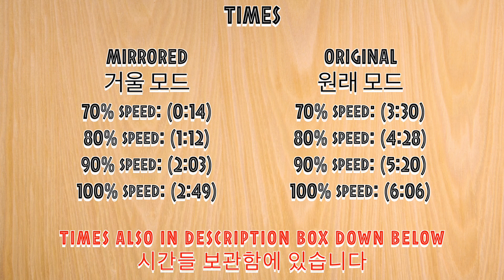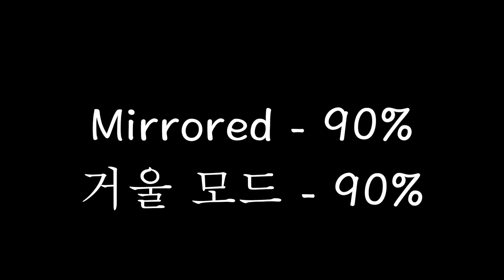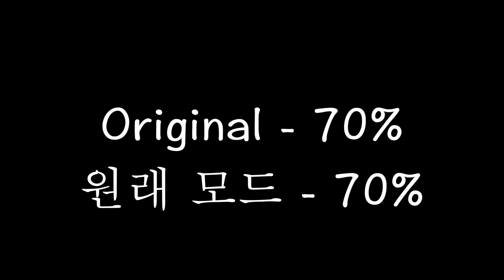[MIRRORED DANCE] GOLDENCHILD - ‘ONE(Lucid Dream)’ PART 2 | 70%, 80%, 90%, 100% speed | 골든차일드 춤 거울모드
List of books, podcasts, and movies to help educate yourself (I'm looking at you, fellow white people)

Full list of details on how to request and donate a video
튜토리얼을 요청하세요! 한국말로 쓴 정보
Links to other fun videos

*DANCE TUTORIALS (튜토리얼 영상들)*:

Intro (0:00)
Mirrored 거울 모드 70% speed: (0:14)
Mirrored 거울 모드 80% speed: (1:12)
Mirrored 거울 모드 90% speed: (2:03)
Mirrored 거울 모드 100% speed: (2:49)
Original 원래 모드 70% speed: (3:30)
Original 원래 모드 80% speed: (4:28)
Original 원래 모드 90% speed: (5:20)
Original 원래 모드 100% speed: (6:06)

오늘 커버댄스를 재미있게 보셨으면 좋겠습니당^^ 다음 커버를 놓치지 않도록 구독하고 알림 버튼을 눌러주세용~